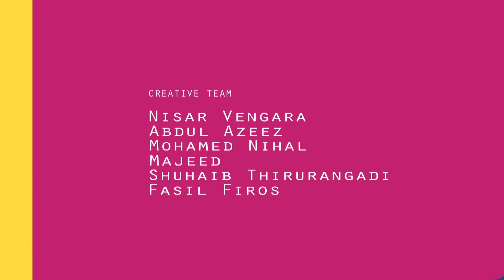The Speaking "Yellow Crookneck" | Malayalam | Kids Animation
Hello, I am Yellow Crook Neck fruit; I am a squash fruit, my mother plant grows densely. In summer season, I Yellow Crook Neck is uses as squash and drinks. I am a member from the Melon family.

This is Malayalam kids animation and learning series video..

Yellow Crookneck as we all know is a fruit wit lots of benefits.. Here's Yellow Crookneck speaking its merits on its own ! ! Interesting right ? So watch the full video, The Channel is intended to get a basic know-how on vegetables and fruits, it will be an infotainment for out little friends as well as their parents also. !

The Malayalam Kids Animation Channel excels many humorous stories songs & moral stories which could help the young buds to study & nourish their thoughts & knowledge. This programme is produced by Hotnsour Entertainment Company Script & Directed by Nisar Vengara.

Kids are the treasure of every country, who have to control our future.So its our duty to bring up their intelligence, patriotism, knowledge , & character. We designed this "HOT N SOUR KIDS TV" to give them good stories, songs ,games, lessons etc to build their character & culture...

We showcase programs that tell how a child should be brought up inculcating values of our society. Stories, songs and musicals are based on five virtues of good living - love, obedience, sympathy, honesty and courage